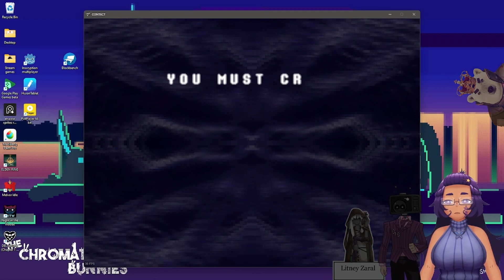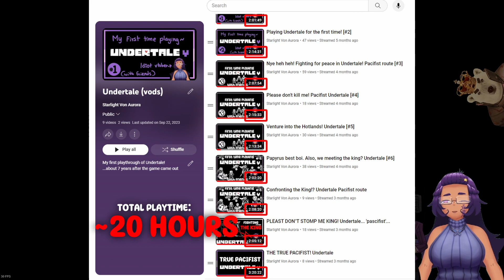Undertale 2, DELTARUNE! The start of a new epic!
So we finally started playing Deltarune, and it's beautiful
This is a small snippet of the first stream we did on the game, and I'll be making more and more episodes based on these streams.